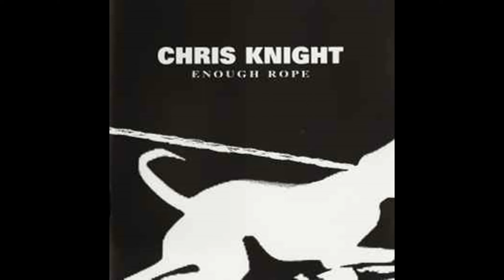Another Dollar by Chris Knight